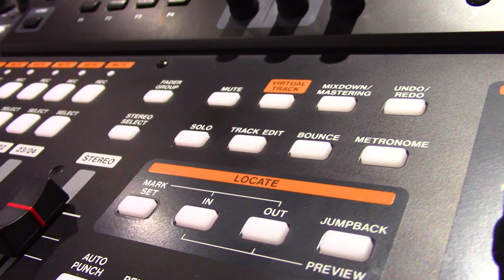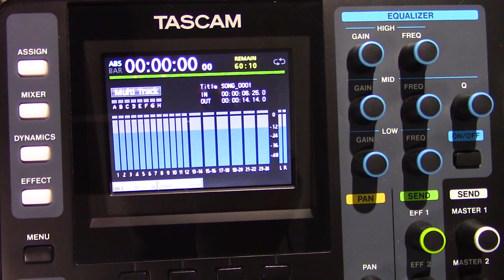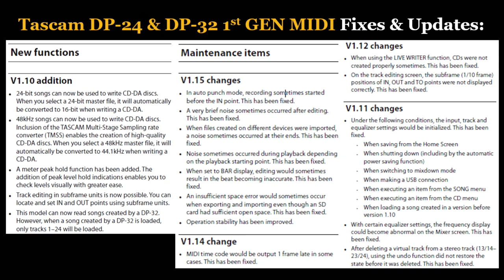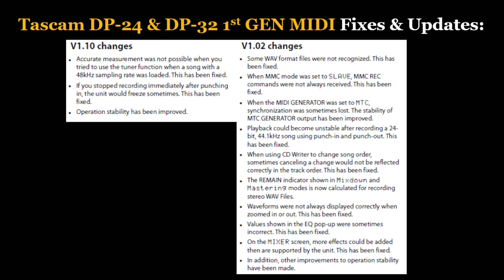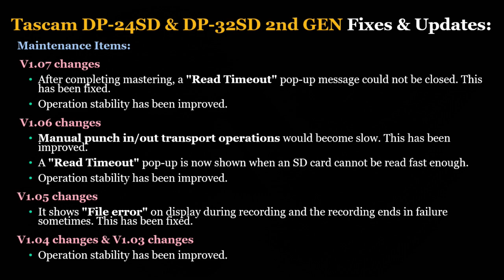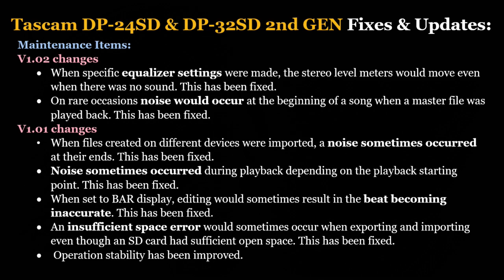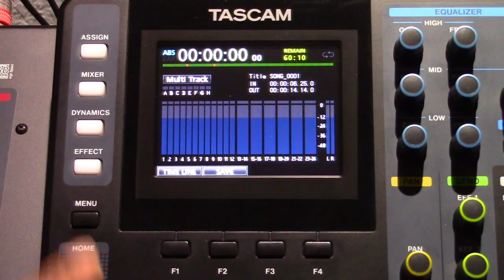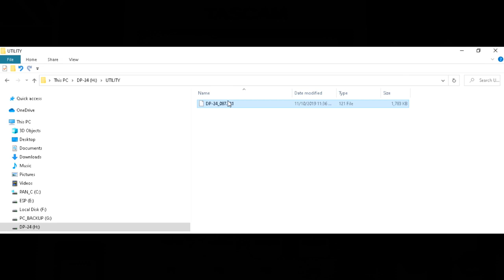Tascam DP24/DP32 Digital Portastudio: Flaws and Fixes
Ensure your DP stays lean and mean with updates and workarounds that keep your recording sessions smooth and productive. Hardware digital multitrack recorders are much easier to maintain than software DAWs, and their updates often include major enhancements/fixes. DP firmware update processes are simple and only takes minutes to get the latest and greatest. Watch all of this video now to see in detail how to fix the flaws with your DP and take it to the next level.